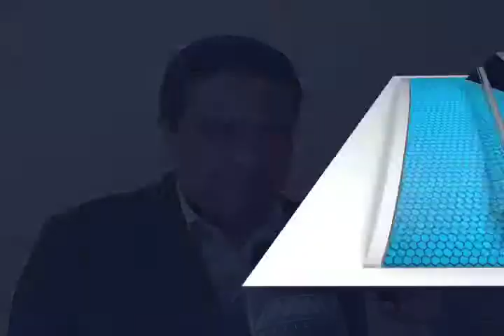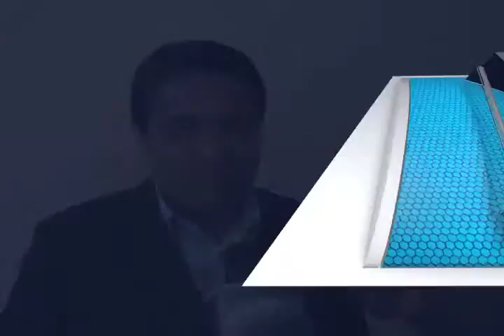Entrevista a Adolfo Toledo Infanzón (mvm televisión)